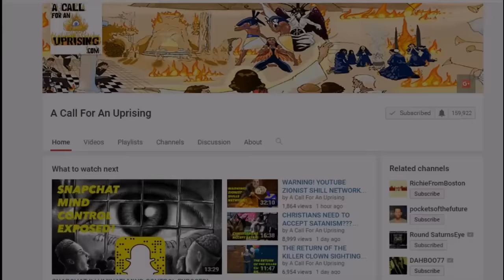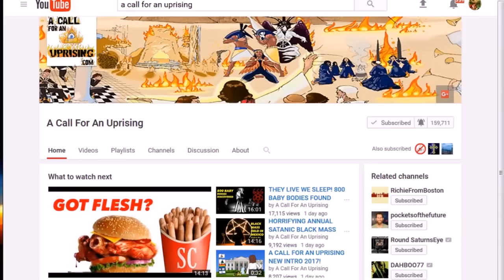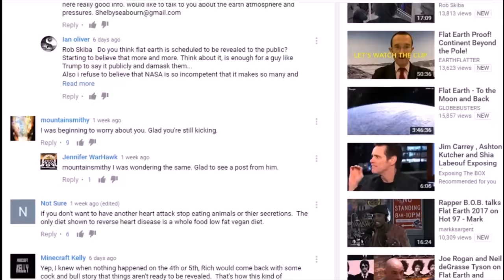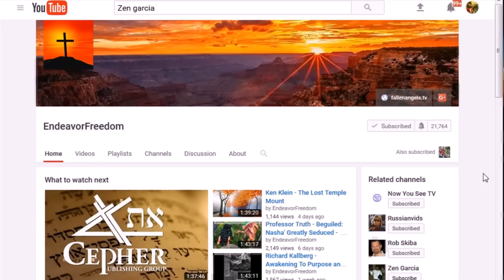Call For Uprising Live Stream: Tomorrow Night - TVC, Zen Garcia & More 3/10/2017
Get a FREE COPY OF GAME "Secrets of Akkadian Island" When You Support our Kickstarter!

LIVE STREAM W/ CALL FOR UPRISING, TVC, ZEN GARCIA, KRISTINA & MORE ON FRIDAY!